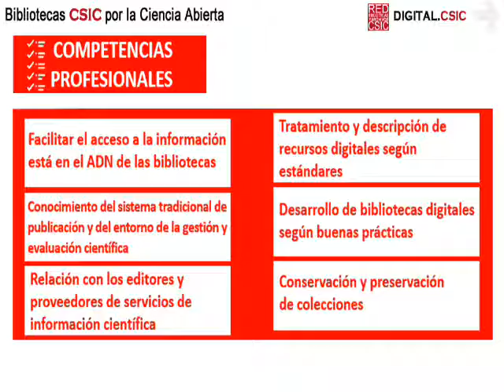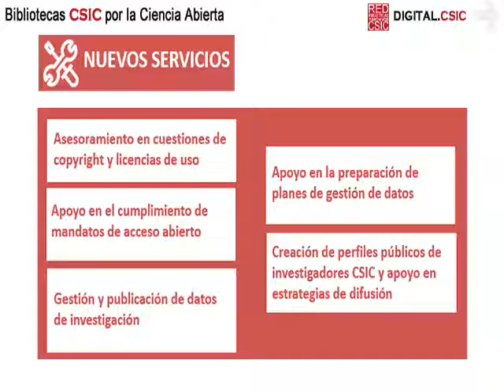Bibliotecas CSIC por la Ciencia Abierta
Póster presentado en las 5ª Jornadas de Análisis de la Red de Bibliotecas y Archivos del CSIC (Bibliotecas y Archivos del CSIC por la Ciencia Abierta: presente y futuro), celebradas en Madrid los días 28 y 29 de noviembre de 2019.

Web de las 5ª Jornadas de Análisis de la Red de Bibliotecas y Archivos del CSIC